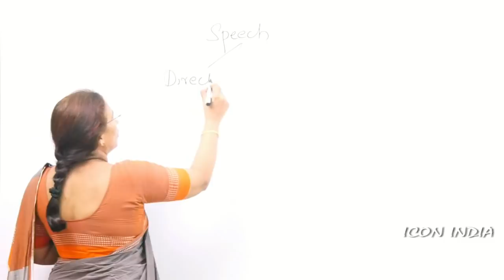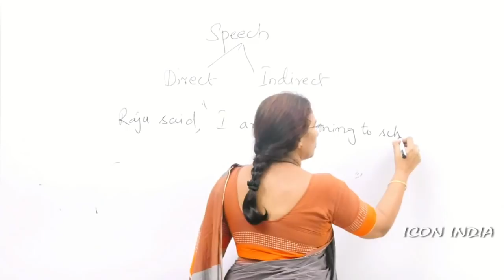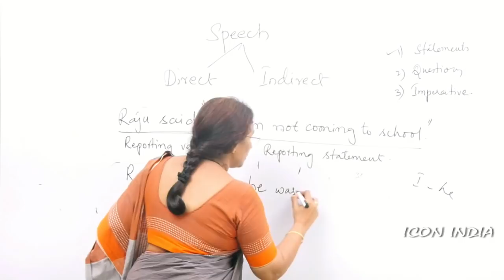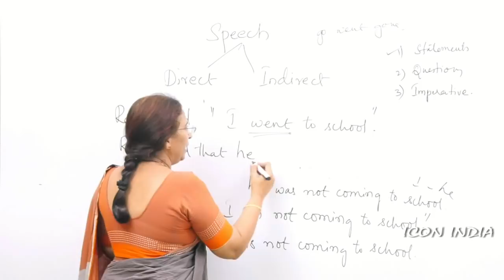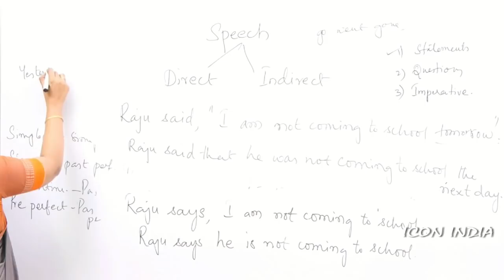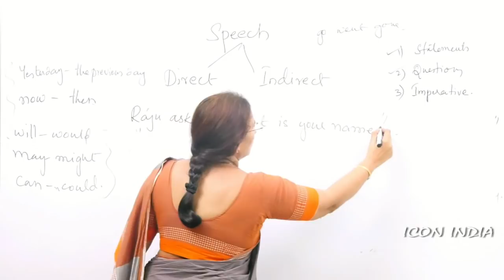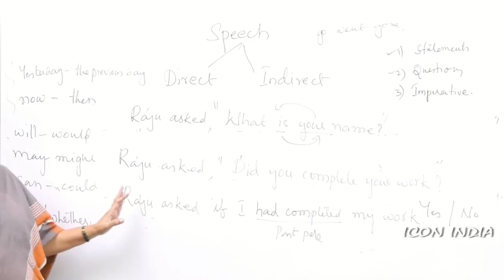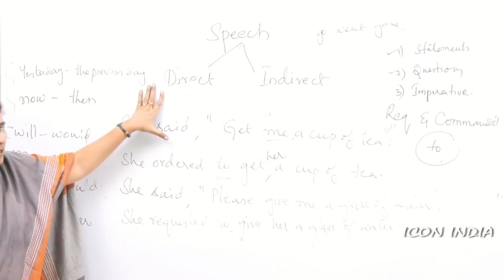DSC DIRECT INDIRECT SPEECH || ICON INDIA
ENGLISH CLASS BY SUNITHA MAM